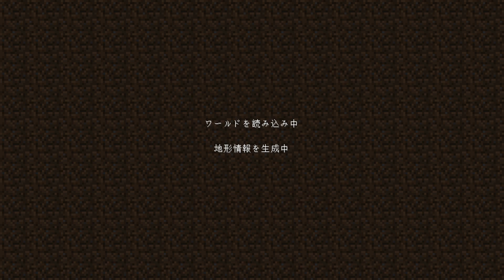[Minecraft]俺はでっけえ街を作る!!ゲーム実況part1始まり編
初めて投稿する動画です。まだまだ未熟ですけどゲーム実況、編集の腕前ともに上達させていけるように、動画投稿頑張って行こうと思います。